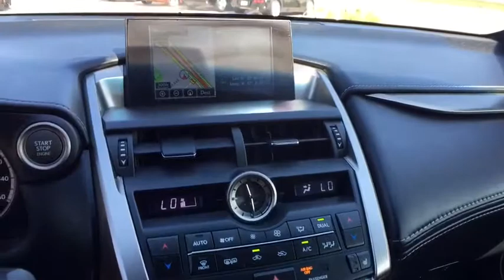2015 Lexus NX Allen Samuels Direct 3F2004831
2015 Lexus NX 200t F Sport

CARFAX One-Owner. First Oil Change FREE, 4.117 Axle Ratio, 8 Speakers, Air Conditioning, AM/FM radio: SiriusXM, Automatic temperature control, Bumpers: body-color, CD player, Front dual zone A/C, Power door mirrors, Power driver seat, Power steering, Power windows, Rear window defroster, Remote keyless entry, Steering wheel mounted audio controls, Wheels: 18 x 7.5J. 28/22 Highway/City MPG FWD 2.0L 16V DOHC 6-Speed AutomaticbrbrWhy Buy Here Allen Samuels wanted to provide a new philosophy of a new way to buy a car, this is why Allen Samuels Direct is here to stay.  All of our Allen Samuel Direct vehicles are then inspected by our certified technicians completing a 172 point rigorous inspection.  Exclusive Allen Samuels Direct 30 Day Promise, if at any time during the 30 day period you are NOT completely satisfied you may bring your vehicle back  You are buying from Your Friend in the Car Business, we are not your everyday dealership we are family owned since 1982. Awards:br  * 2015 KBB.com Our 10 Favorite New-for-2015 Cars   * 2015 KBB.com 10 Best Luxury Cars Under $35,000   * 2015 KBB.com Best Resale Value Awards